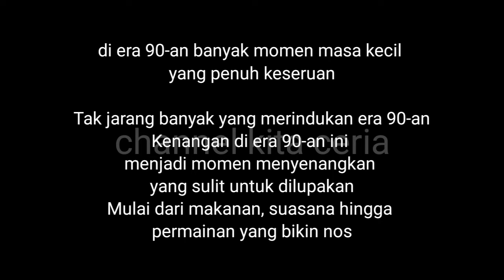Indahnya Jaman Dulu ~ channel kita ceria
kali ini channel kita ceria akan menampilkan kenangan jaman dulu yang begitu indah